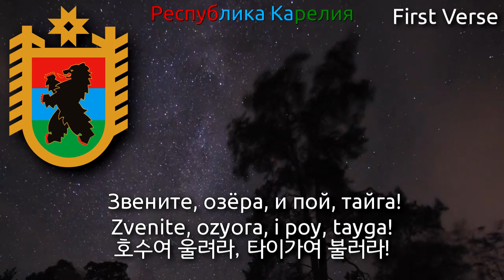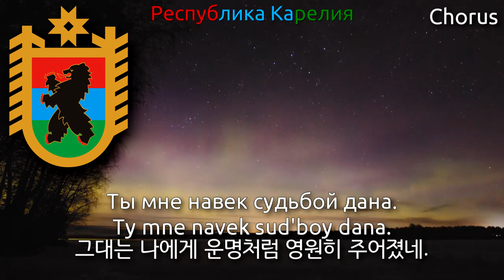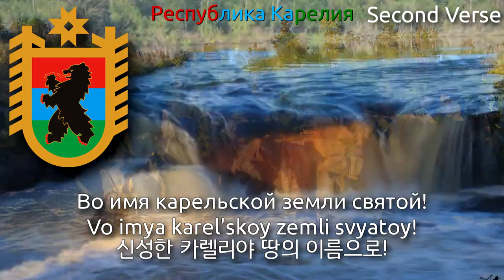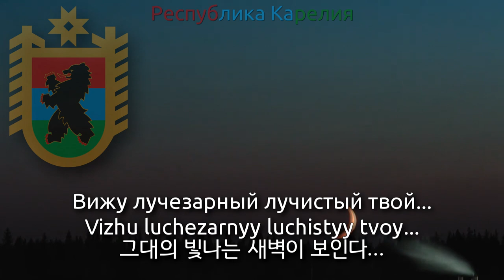National Anthem of Karelia - Государственный гимн Республики Карелия (karelia anthem, 카렐리야의 국가)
Used Video

1. Nature of Karelia - Time lapse movie in 4k

Check out the video above, because the guy who made that original video took a whole year to make that video.

2. Waterfall - Voitsy Padun - Karelia, Russia [Timelapse 4K]